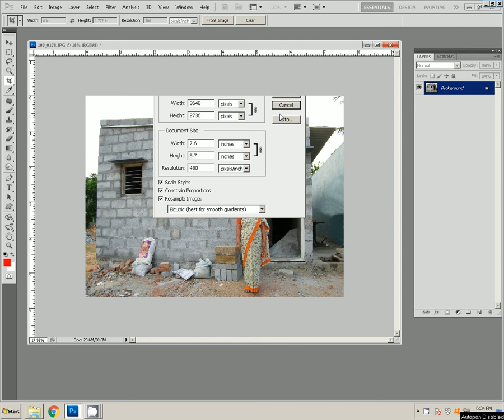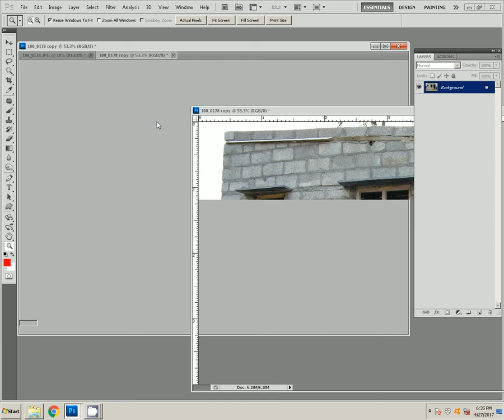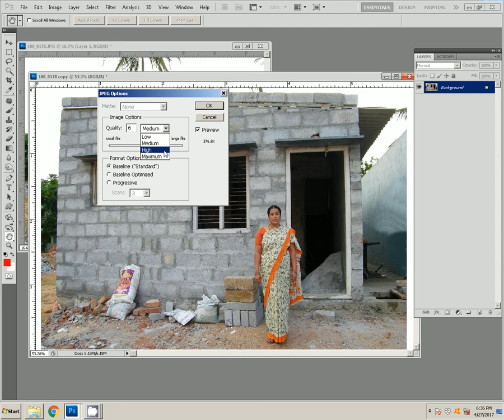Adobe Photoshop Tutorial crop size photo